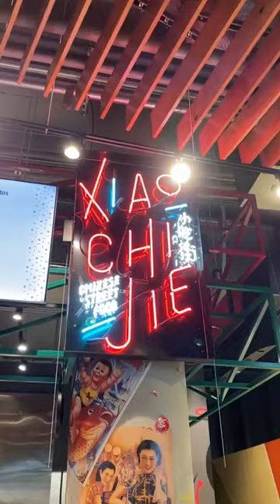XCJ delivers authentic Chinese Street Food to you.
Husband and wife duo Jen Liao and Caleb Wang started Xiao Chi Jie as their way of connecting with their family’s history and serves as a reminder that the Chinese identity is constantly evolving.

Jen and Caleb wanted to create a cuisine that deserves a place in the American food ecosystem. Their products include Sichuan Dan Dan Noodles, Crafted Sauces: Classic Black Vinegar, Spicy Chili Crisp, and Ginger & Scallion. Their best-selling soup dumplings — made with locally sourced pork, shrimp, and/or chicken, and a rich, savory broth.